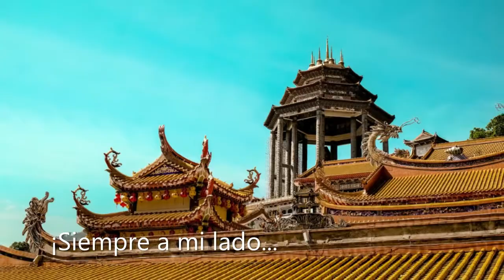The Asian Garden. Fo’s love aria. Julio Marco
Scene four of the Asian Garden. The pretty Nuán is the daughter of Fo the merchant. They have been very close to each other, as Nuán lost her mother at a very early age. Fo comes to the garden and gazes at Nuán. Her resemblance to his beloved deceased wife is growing day a day. While missing his wife, who had a European grandfather and dreamed of going together with him one day to get to know Europe and attend a ballet performance, he gets self-absorbed with thoughts about how those faraway lands that they could never visit might look (minuet).
Is a piece in three parts only in 12-TET scale including piano, marimba, strings (violin 1, violin 2, viola, cello), oboe, bassoon and bass clarinet and an aria for a voice of lyric tenor. The oboe plays an important role in this piece, particularly on the second part with the ostinato motive of the minuet. Key is C major.